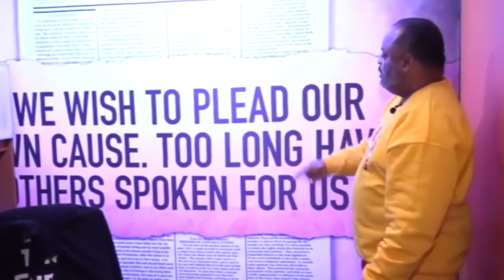'Dumb A$$' Former Atlanta Fire Chief Says Slavery Was God's Plan: 'WTH Is That Fool Talking About'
A Former Atlanta, Georgia, fire chief suggests slavery was part of God's plan for America
during a speech at a Georgia Department of Labor event.

Kelvin J. Cochran, who caused controversy for his perceived homophobia, was invited to speak at a Black History Month celebration hosted by the Georgia Department of Labor.  Cochran took the opportunity to explain how America was a part of God's divine plan.

Cochran was fired as fire chief at the Atlanta Fire Rescue Department in 2015 after concerns were raised over the book, "Who Told You That You Were Naked?" he gave to his subordinates.  Cochran later won a $1.2 million